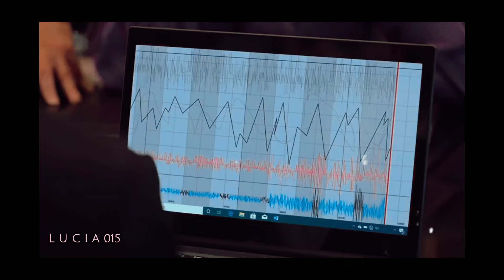Madre e Hija: Margarita y Flor se enfrentan al "Traductor de Mentiras"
FLOR Y SU HIJA se enfrentan al mismo traductor distinta época el cual está compuesto por DELFINA en ambos lados